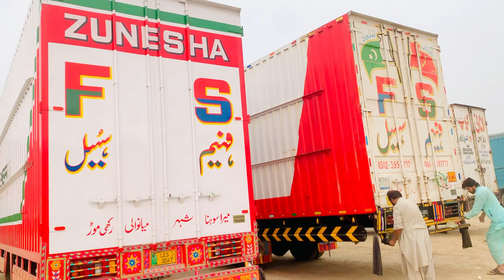آج دونوں گاڑیاں ایک ساتھ2023